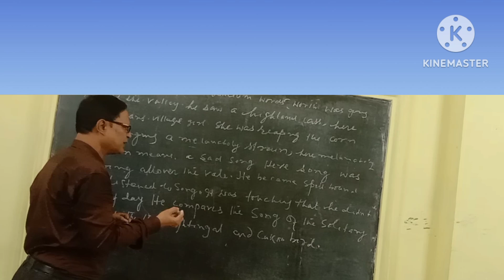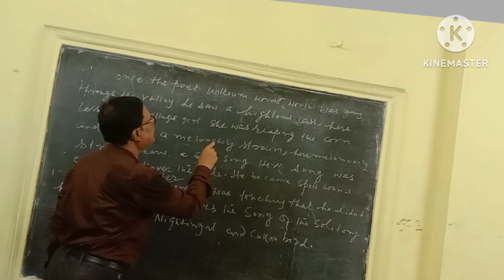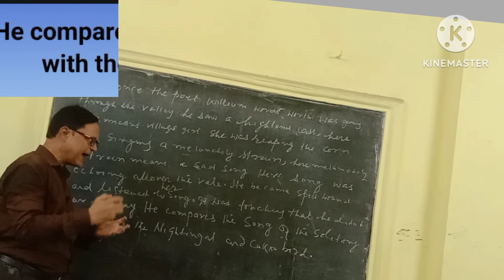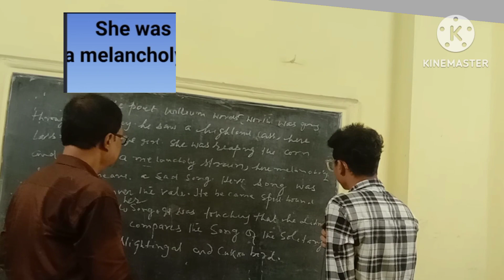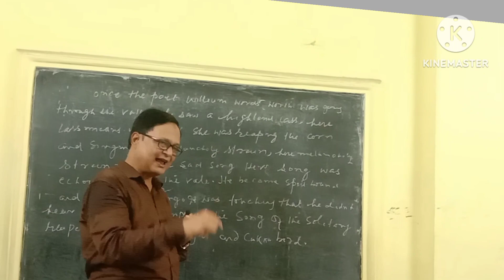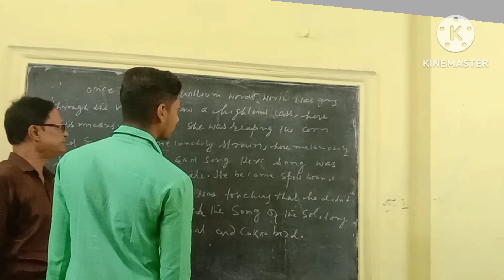Practice Reading- class-31 # Learn English With Reading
Practice Reading- class-31 # Learn English With Reading speak english reading Speak perfect English # brain master spoken english

Hi guys.
 before learning how to speak english try to make practice reading any story, column of the news paper .Or practice of reading can help you to speak fluently.Here zi have taken a small paragraph and call call the students one by one to read before the class it is the method to make student fearless to tand befote people.it is the only method which make the students bold and stand freely.yoy subscribe my channel to know  how to be a public speaker Thanks
brain master spoken english